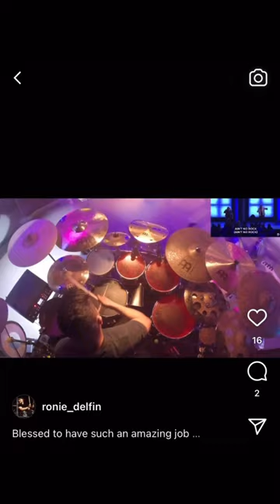MORE COWBELL - DRUM SOLO || This Is Freedom (Ain’t No Rock) - The Belonging Co. (ft. Natalie Grant)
Blessed to have such an amazing job DrumSolo MoreCowbell 🙏💯 @DreamCityChurch

“This is Freedom (Ain’t No Rock) - @TheBelongingCo

@DWDrums Performance Series (10”, 12”, 16”, 22”)

Main Snare: 14”x6.5”
@DWDrums Performance Series

Side Snare: 14”x8”
@OfficialTamaDrums SLP Big Black Steel

Trigger Snare: 10” Pearl M80 snare (w/ @RemoPercussion Silent Stroke head)

- 14” Onyx Head on main snare
- 14” Hydraulic Coated Snare Head on side snare
- Red Hydraulics on toms (10”, 12”, 16”)
- 22” Onyx Emad Kick Drum Head

@MeinlCymbals (L to R)
(All Byzance except HCS)
12” Extra Dry Splash
15” Dual Hi Hats
18” Sand Thin Crash
19” Brilliant Medium Thin Crash
10” Dual Splash
10”/12”/14” HCS Smack Stack
22” Dark Ride
20” Trad. Extra Thin Hammered Crash
18” Dual Trash Crash (hh - top)
18” Trad. Extra Thin Hammered Crash (hh - bot)
20” Extra Dry Thin Crash
20” Dual Trash Crash

Drum Electronics:
@RolandGlobal SPD-SX
+ 2 Roland RT-30H Single Triggers (side snare and 10” Pearl M80 Snare)
+ 1 Roland RT-30K Kick Trigger
@DauzDrums 6” Electronic Trigger Brick Burst

Cameras:
@GoPro Hero 4 Black (front overhead view)
@GoPro Hero 11 Black (top overhead view)